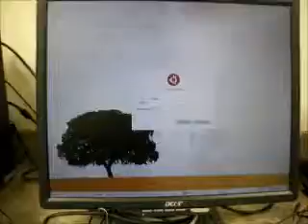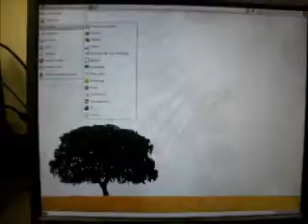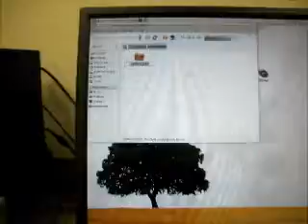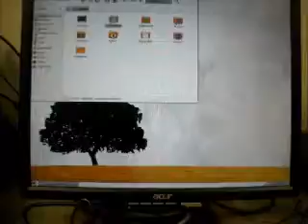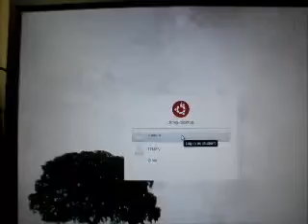Sandy Lake Implementation Summary